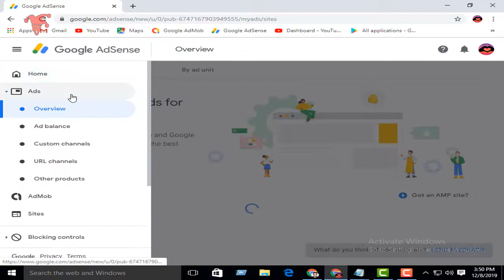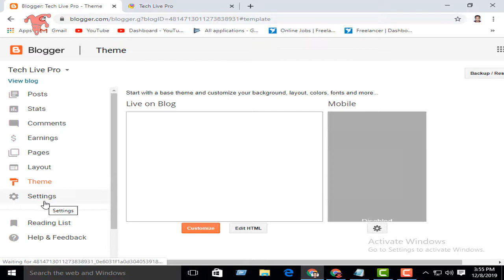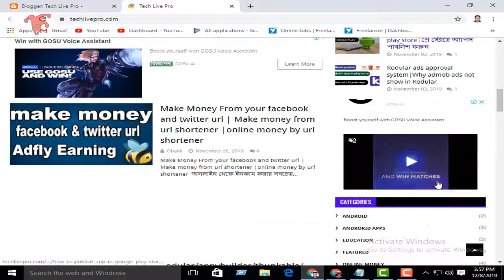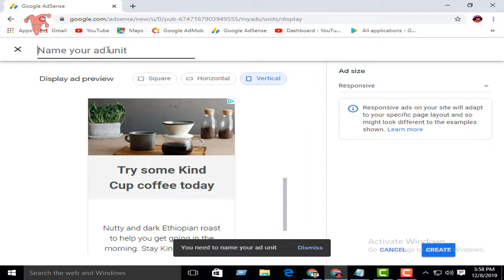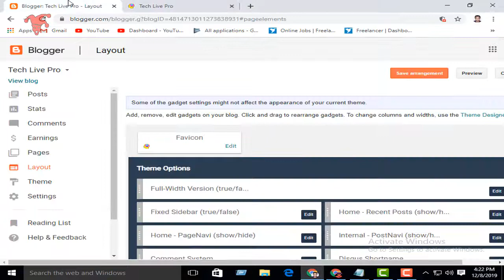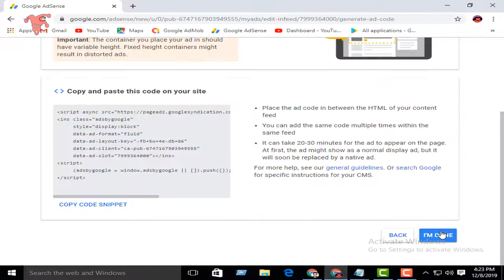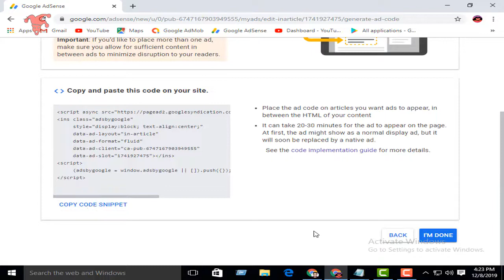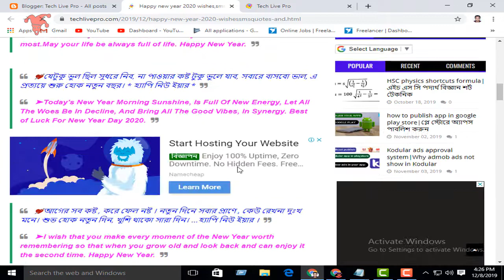How to implement adsense ads on blogger|place adsense ads on blogger|Show Ads on blogger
# Adsense_Ads#Blogger

Theme link

How to Show Admob banner and interestial ads in android studio|Ads are not showing problem solved|